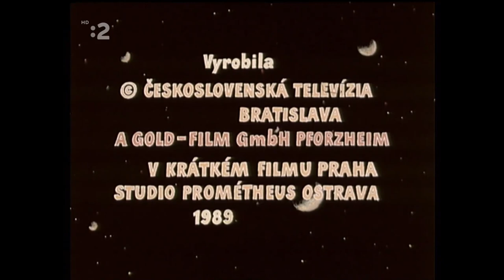Pa a Pi - Domov z peria volavka